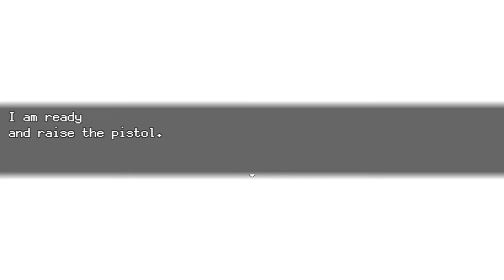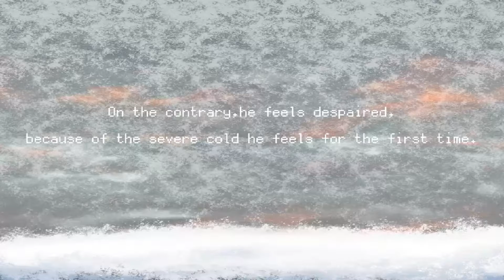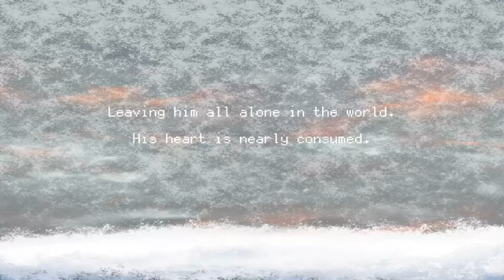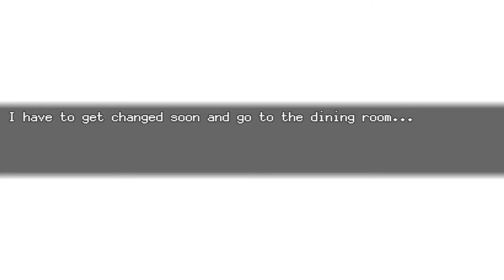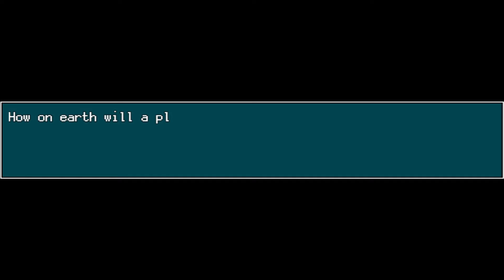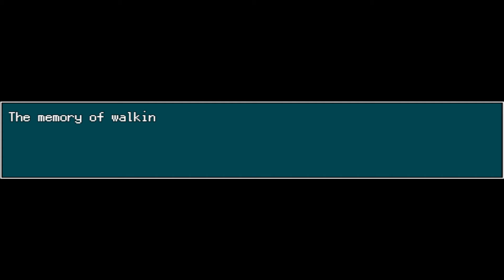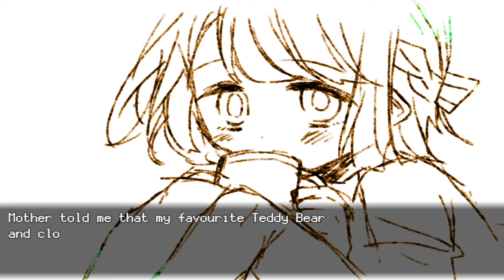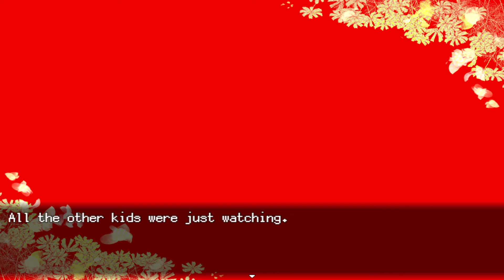A Snowy Grave? The Cradle Of Ruin [ 6 ]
Welcome Back, today we are Playing Cradle of Ruin. It is another Charon game made back in 2017. It takes place in a post-apocalyptic world covered in snow.
The goal is to upload the playthrough at least twice a week. More if possible, but I don’t know yet.

If you enjoy the Video, and my commentary don’t forget to Like the Video and Comment.
- Link to The Game and English Translations-

(I found the Game on a Random Website since; I could not find it on Steam.)

Remember the Lord Loves his Children. If you want to know of Christ, look into the Gospel. (I can’t say I’m the most knowledgeable on that Subject.) He should be the focus of our lives after all.

N/A